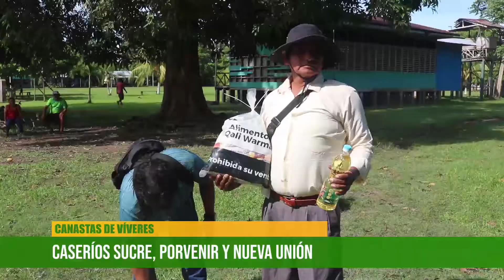26 11 2021 CANASTAS DE VIVERES A CASERIOS